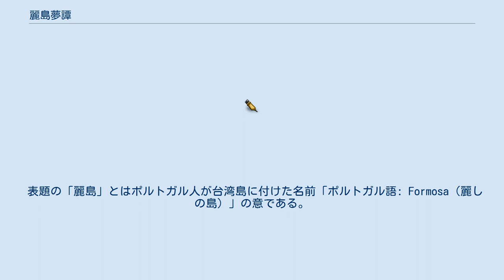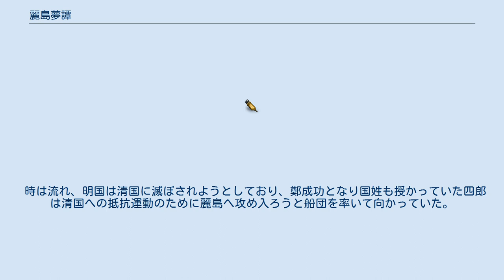麗島夢譚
『麗島夢譚』（うるわしじまゆめものがたり）は、安彦良和による日本の歴史漫画。
『月刊COMICリュウ』（徳間書店）に2006年11月号から2012年9月号まで休載を多く挟みながら連載された。
コミックスはリュウコミックス（徳間書店）から全4巻。
 表題の「麗島」とはポルトガル人が台湾島に付けた名前「ポルトガル語: Formosa（麗しの島）」の意である。
 松浦党の流れをくむ海賊の頭であった伊織は、スペインの軍艦に敗れて配下の者を全て失い、捕らわれる。
スペイン船にはミカ・アンジェロと天草四郎も捕らわれていた。
先の島原の乱をミカ・アンジェロの手引きで生き延びた四郎はローマへおもむき、ローマ教皇に日本のキリシタンへの支援を申し出るつもりであった。
しかし、ミカ・アンジェロは実は松平伊豆守の命を受けた公儀隠密であり、支倉常長がローマ教皇宛てに残した支援の証拠を入手し、伊達政宗に謀反の疑いありとして伊達家を廃絶に追い込むことを目的としていた。
 伊織らは、麗島の支配権確保をそれぞれに目論むオランダとスペインと争いに巻き込まれ、そこで宮本武蔵や台湾原住民の女族長（ガガ）とも知り合う。
争いのさなか、明国の海軍大臣鄭芝龍が割り込み、オランダとスペイン双方を放逐する。
 鄭芝龍は、天草四郎を亡くなった自身の息子・鄭森＝福松（日本名）だと思い込み、伊織、ミカ・アンジェロ、ガガといっしょに平戸島へ連れ帰る。
 平戸では四郎が鄭森として日本に戻ったことを知った伊賀者との争いが起きた。
平戸を訪れた松平伊豆守は、四郎の正体を暴くために大勢の隠れキリシタンの処刑を命じた。
踏み絵を行えば処刑は回避できるが、隠れキリシタンは踏み絵を拒んで次々と処刑されていく。
ついに四郎は「偶像礼拝禁止」の教義から踏み絵をしてもキリシタンとしては何ら問題が無いことを叫び、松平伊豆守に捕らえられそうになる。
そこへ熊本藩へ召し抱えられていた宮本武蔵が現れ、四郎を鄭森として扱ったことで、松平伊豆守も事を納める。
四郎は科挙を受けるために明国へと向かった。
 時は流れ、明国は清国に滅ぼされようとしており、鄭成功となり国姓も授かっていた四郎は清国への抵抗運動のために麗島へ攻め入ろうと船団を率いて向かっていた。
その船団の中には伊織、ミカ・アンジェロ、ガガもいた。